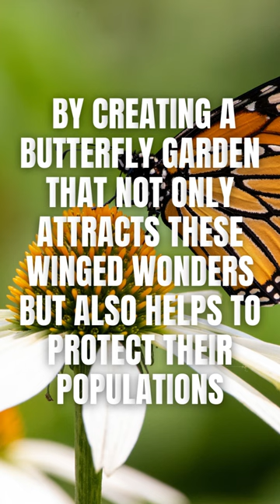Attracting Butterflies to Your Garden: Beauty and Importance of Butterflies in Our Ecosystem.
Butterflies are not only beautiful creatures but also important pollinators in our ecosystem. By creating a butterfly-friendly habitat and planting native species, we can help support their populations and ensure their survival. In this article, we cover everything from the different types of butterflies and their life cycles to the best plants for attracting them to your garden. Join us in taking action to protect these important pollinators and their habitats.